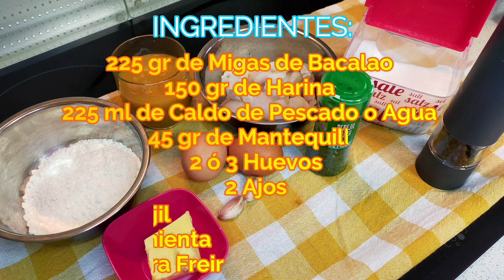Buñuelos de Bacalao - Sabrosos, Esponjosos y Muy Fáciles de Hacer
Hola, cocinas conmigo Buñuelos de Bacalao?
pues anota los ingredientes y sigue las indicaciones del vídeo.
Nos vemos en el próximo vídeo, déjame en comentarios que otras recetas te gustaría que hiciera.
Mi robot de cocina Mambo:
Ingredientes:

225 Gr de Migas de Bacalao Cocido
150 Gr de Harina
225 Ml de Fumet de pescado, agua ó el agua de cocer el bacalao
45 Gr de Mantequilla
De 2 a 3 Huevos
2 Dientes de Ajo
Perejil, Sal y Pimienta